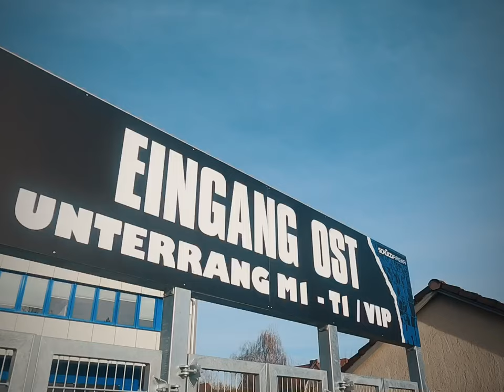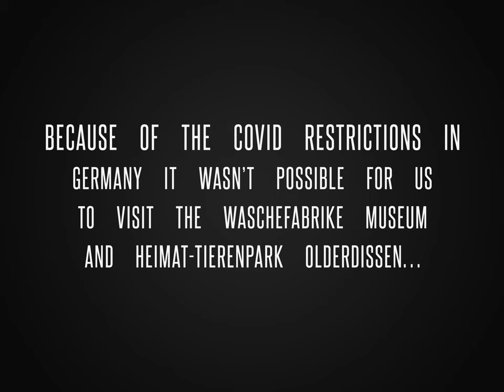I Spent A Day In Bielefeld And The Tutoburg Forest // Germany Travel Vlog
What to do in Bielefeld?

Welcome to the seventh episode of my Germany travel series. In this episode we visit Bielefeld!

In this vlog we explore all the highlights of Bielefeld! Walk with me through the cosy center of Bielefeld, check out the city view from the Sparrenburg castle and let’s take a nature walk through the Tutoburg forest 🙏🏼

Did you ever visit this city?
Are you planning to come to Bielefeld someday?